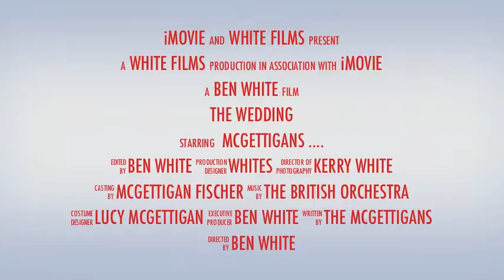Wedding Trailer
Paul & Krista's wedding video is coming soon, check out the trailer!